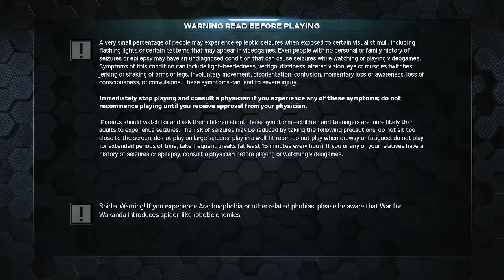marvels avengers part 9